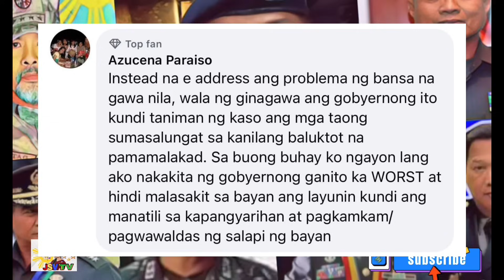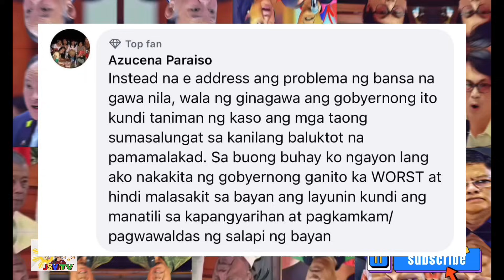LIZA MARCOS NAPURUHAN! BBM MAY SAKIT HINDI NA MAGTATAGAL?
Si Liza Marcos ang napuruhan sa issue na pilit nilang pinagtatakpan na nagkasakita na naman sila at Kuting di na magtatagal dahil may sakit na.